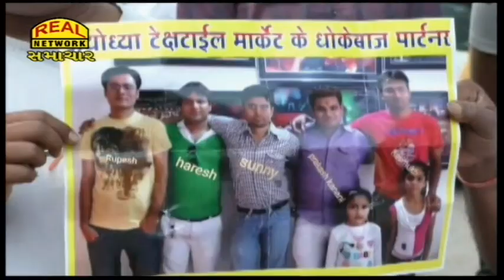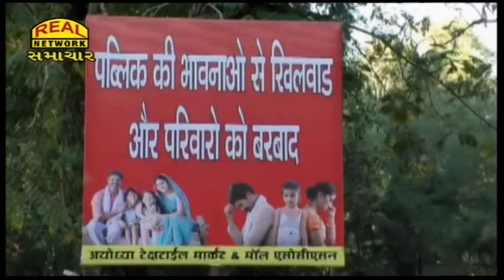Property Scam : 7-સ્ટાર ગ્રુપના અયોધ્યા મોલ અને માર્કેટના 5 બિલ્ડરો સામે કાર્યવાહી કરવા માગણી...